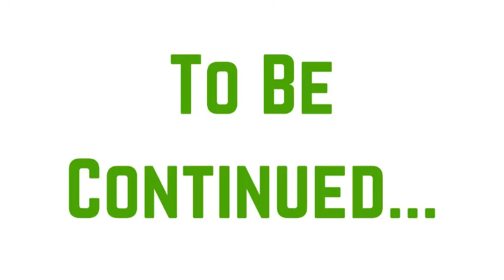Mr Rich and Friends Episode 1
Another Minecraft Video from Mr. Rich introducing you to some of his friends!